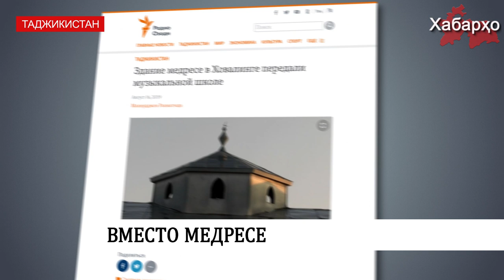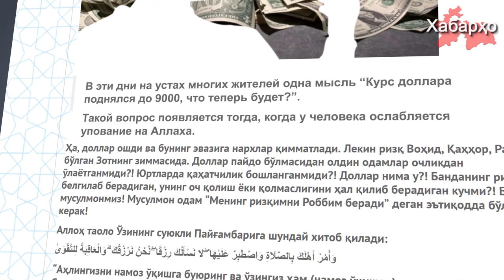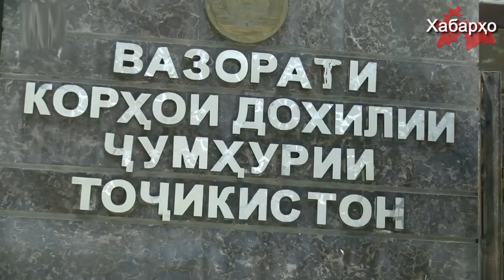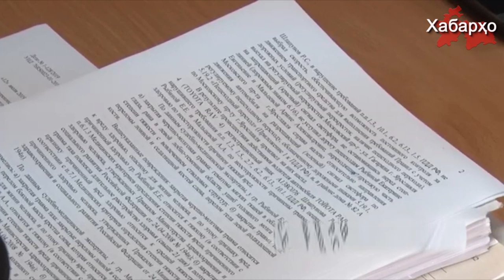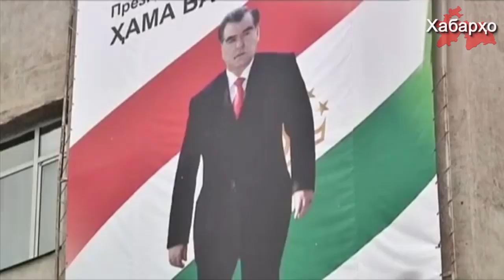РТ: музыкальная школа вместо медресе | ФСБ депортирует таджикского активиста | ДУМ РУ и 9000 за $1